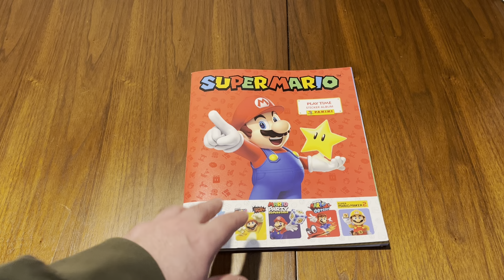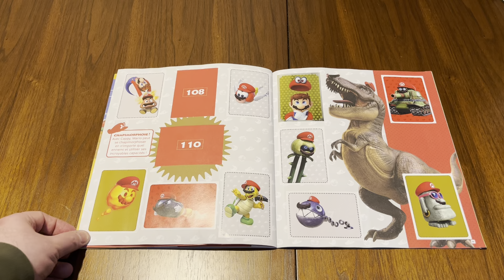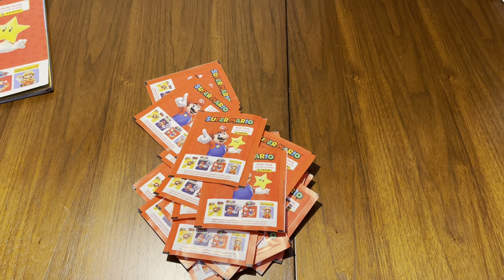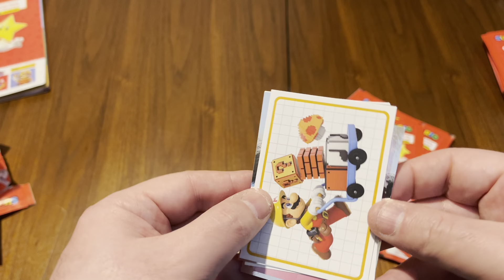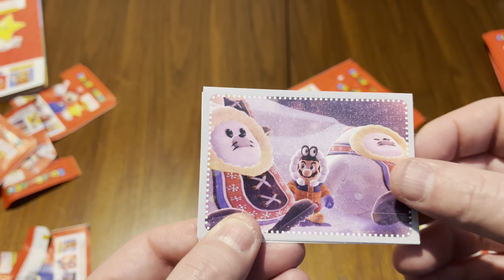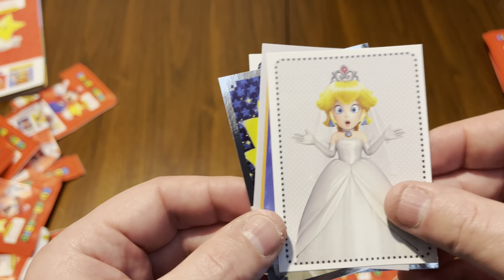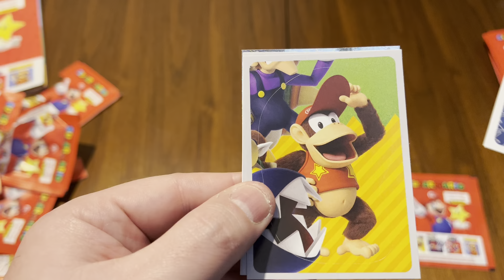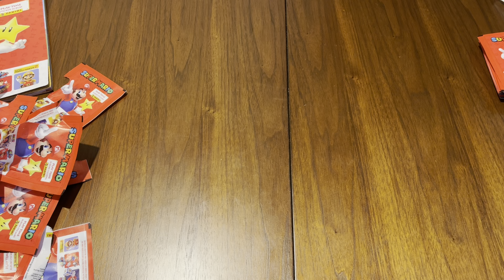Tout savoir sur les stickers Panini Super Mario : stickers blancs, rouges et dorés ?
Dans cette quatrième partie de notre série de vidéos consacrée à la collection de stickers Panini Super Mario Bros, nous allons vous expliquer tout ce qu'il y a à savoir sur les stickers de la collection.

Nous allons vous présenter les différentes catégories de stickers, y compris les stickers blancs, rouges et dorés, et vous expliquer leurs différences. Vous découvrirez également comment ces différents types de stickers peuvent vous aider à compléter votre collection plus rapidement.

Nous allons également vous donner des astuces et des conseils pour optimiser votre collection de stickers Panini Super Mario Bros, ainsi que pour trouver les stickers les plus rares et les plus recherchés.

Suivez notre vidéo pour tout savoir sur les stickers de la collection Panini Super Mario Bros, et n'oubliez pas de liker et de vous abonner à notre chaîne pour ne rien rater de nos prochaines vidéos gaming !

Pour en savoir plus et précommander notre livre, rendez-vous sur notre campagne Ulule :